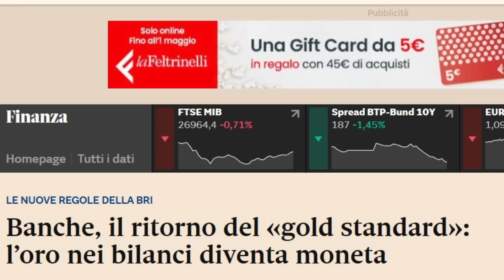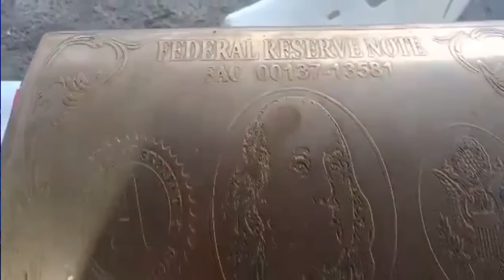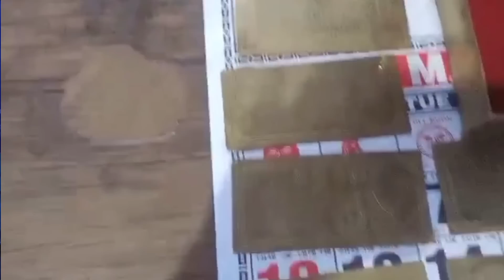La fine del "nuovo ordine mondiale" e la nuova età dell'oro - Gianmarco Landi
Il sistema finanziario occidentale guidato dai signori della finanza sta collassando, e la dedollarizzazione in atto ne è un segnale inconfondibile.
L' oro sta tornando, insieme ad altre materie prime, ad essere la base del commercio mondiale e questo significherà inevitabilmente la fine del potere della FED, l'organismo privato, emanazione di importantissime famiglie di banchieri come i Rothschild e i Wardburg, e di tutta l'oligarchia finanziaria. Ce lo spiega Gianmarco Landi e ci dice perché questo significa la fine di un incubo non solo per i Paesi del sud del mondo, ma anche per i cittadini del ricco occidente.

Segui "La Finanza sul Web" su Telegram